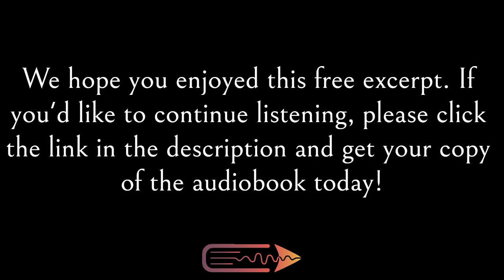Nonfiction / Parenting Audiobook | Fights You'll Have After Having A Baby | Free Preview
A free excerpt from Mollie Player's audiobook, Fights You'll Have After Having A Baby, narrated by Audrey J Light and published by Next Chapter Audio.

GENRE: Nonfiction / Parenting

BOOK DESCRIPTION
After Rachel and Matthew had their first child, they had a couple of fights. Well, okay, more than a couple—they fought for over three years. They fought about schedules. They fought about bad habits.

They even fought about the lawn mower.

And besides actually having their child, it was the best thing that could've happened.

Chronicling their greatest hits, from the Great Birth Control Debate to the Divorce Joke Showdown, Fights You'll Have After Having a Baby is a post-partem story with hope. It offers true stories from the field, nitty-gritty advice and, most importantly, a nuanced understanding of what it takes to be married with children.